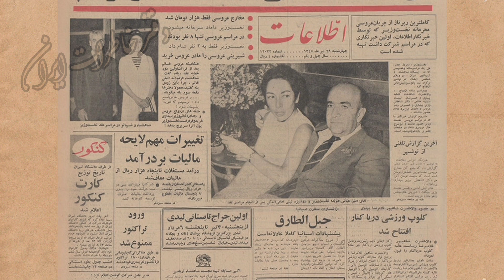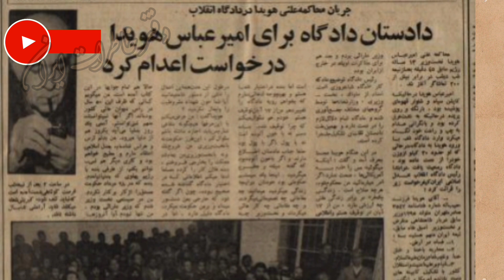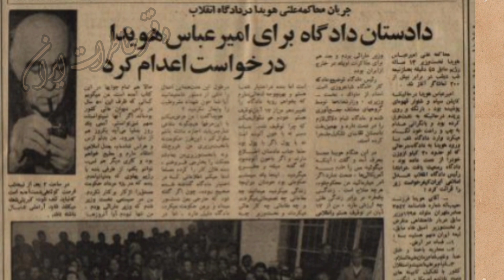امیرعباس هویدا:رکورد دار نخست وزیری در دوران پهلوی ..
یکی از بزرگان تاریخ میتونه امیرعباس هویدا باشه ...البته این اعتقاد من هست ولی اینم باید بدونیم‌که هیچ‌کس‌خالی از اشتباه نیست ولی درایت و توانمندی ایشون باعث میشه کهبه چشم نیاد .تاریخ پر از درس ِعبرتِ..خوندن تاریخ بر هر فردی واجبِ ..پس همراه باشید تا با هم گشتی بزنیم در دورانهای گوناگون تاریخ...